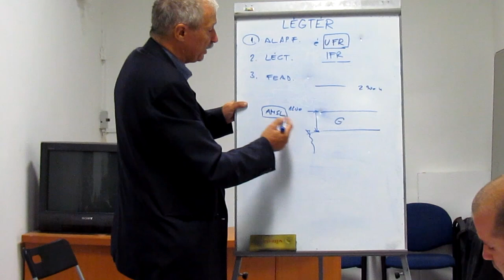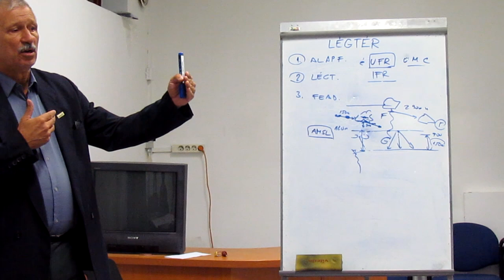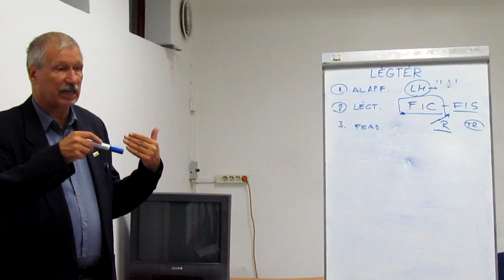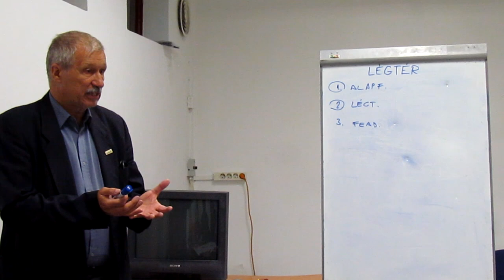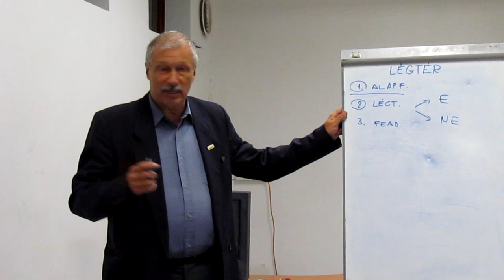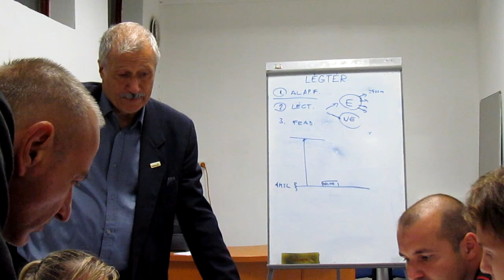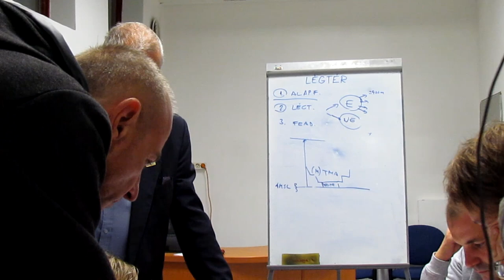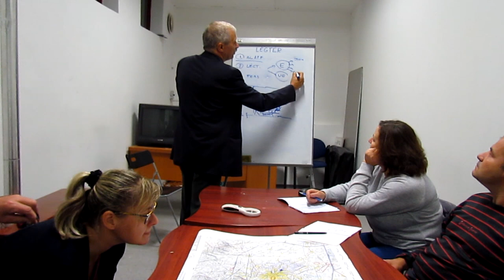Kerekes László: Légtérismeret (1/2)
Köszönjük, Guriga!